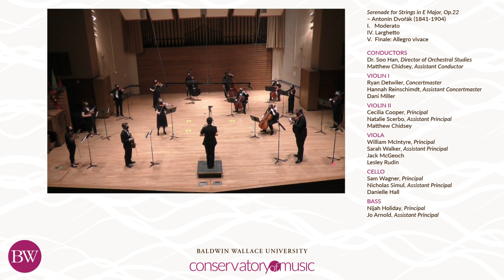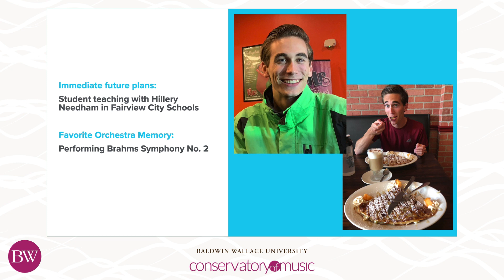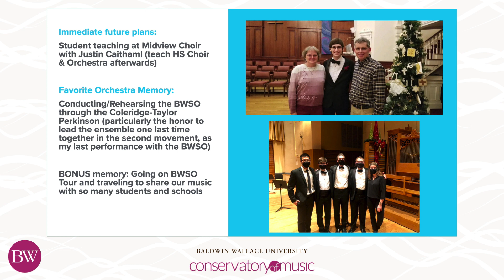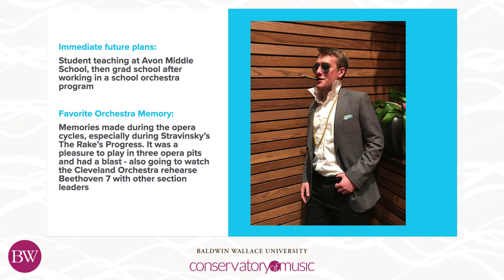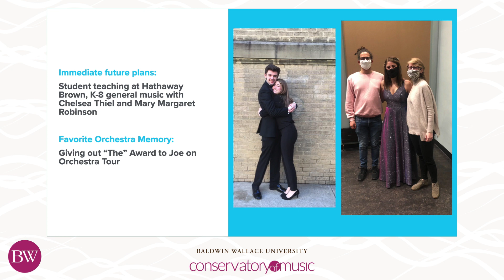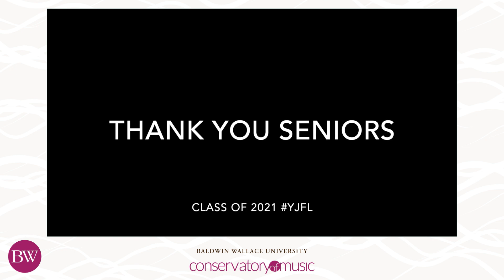BW Symphony Orchestra in Virtual Performance, Nov. 27, 2020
PROGRAM

Lyric for Strings – George Walker (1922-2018)

Holberg Suite, Op.40 - Edvard Grieg (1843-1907)
I. Prelude

II. Sarabande
III. Gavotte
IV. Air
V. Rigadoon

Serenade for Strings in E Major, Op.22 - Antonín Dvořák (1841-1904)
I. Moderato

IV. Larghetto
V. Finale: Allegro vivace

Sinfonie a No. 1 - Coleridge-Taylor Perkinson (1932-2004)
I. Sonata Allegro

II. Song Form: Largo
III. Rondo: Allegro Furioso